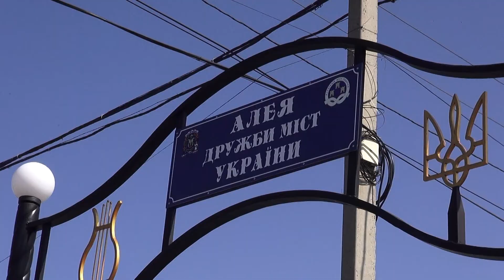Забіг під сакурами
Урочисте відкриття алеї дружби міст України
Кам'янка Черкаська Україна 3 травня 2019